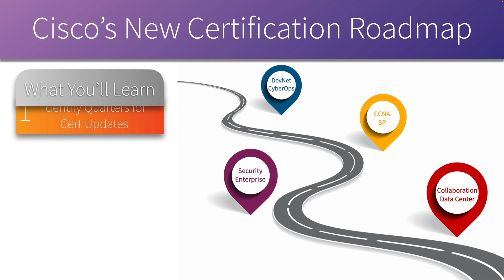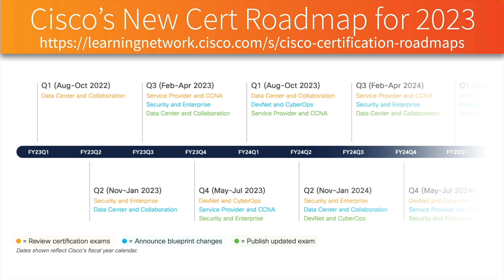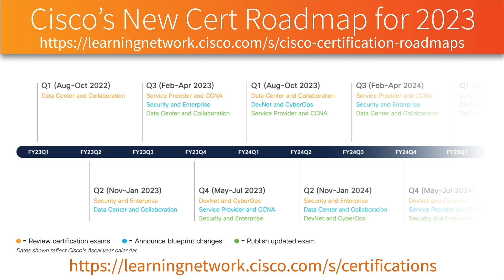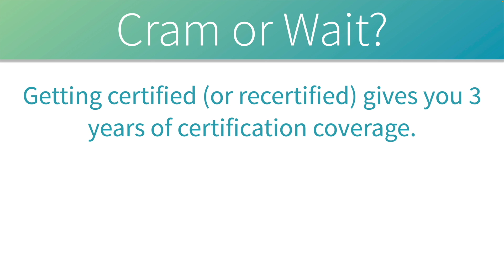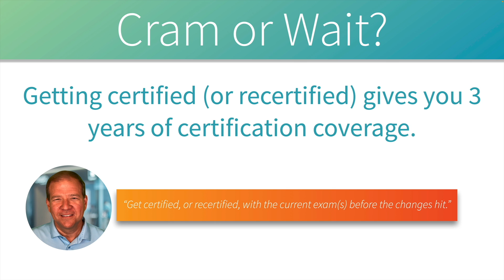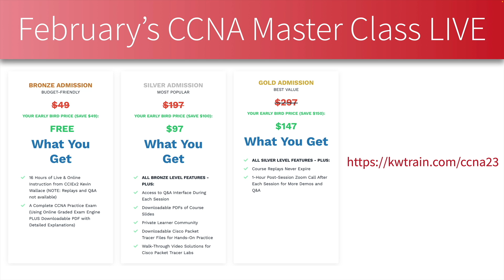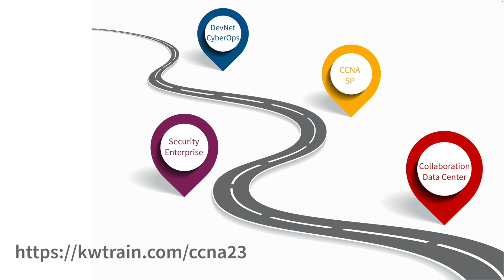Cisco's New Certification Roadmap for 2023